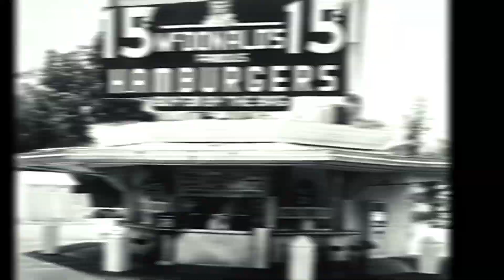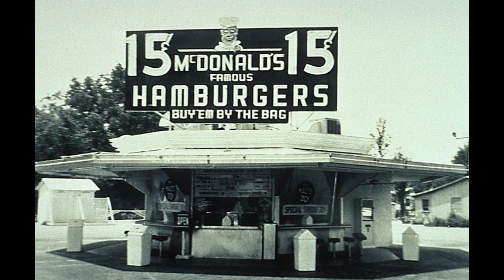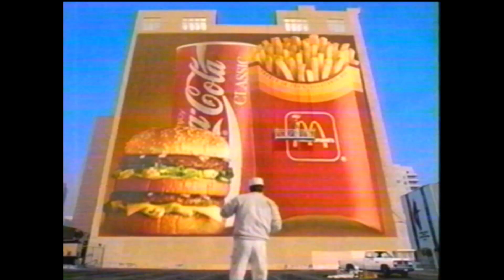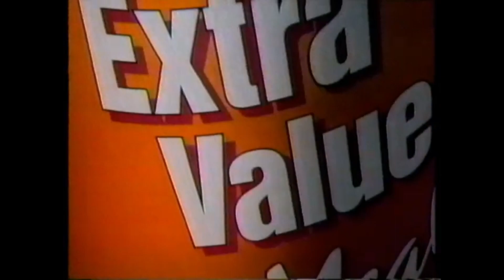How McDonald's Turned into a Global Empire? Uncover the Secret to This Brand's Success!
🔴 «Video description»

McDonald's is an extraordinary topic for discussion and analysis. This brand is recognized as one of the most successful and well-known global fast-food brands. From a small restaurant with innovative ideas and bold marketing campaigns, McDonald's has transformed into a global empire.

«About McDonald's»

McDonald's is a fast-food brand known worldwide with numerous branches across the globe. The first McDonald's restaurant was founded by two brothers, Richard and Maurice McDonald, in 1940 in San Bernardino, California, USA. However, the reality that brought success and the transformation into a global empire for McDonald's was the marketing strategies and innovations presented by this brand.

«What is the secret of McDonald's success?»

McDonald's, using marketing strategies, brand identity, and the story behind the brand, managed to introduce itself to customers in an engaging and powerful way. The marketing strategy and building connections with customers have been fundamental for McDonald's. Elements such as unique slogans, the iconic red and golden arches logo, and even beloved animated characters like Ronald McDonald are components of the success and marketing power of this brand.

«The Impact of Fast Food on the Market»

Fast food, as one of the largest segments of the food industry, plays a crucial role in marketing and influencing brands. This industry has maintained active and strong connections with customers by using modern and daily approaches. McDonald's, with appropriate strategies in the fast-food space, has maintained its strong and exceptional position in this market.

How the popular soft drink controls

🔴«Full description of my channel»

🎥Embark on a journey to the world of big brands and businesses💡

Hello everyone!🔴In my channel, every week with a series of new stories from businesses and brands such as beverages, social media platforms, super cars and many more... exploring the details of their history and stories, marketing and We reveal hidden secrets and their journeys, inviting you to a world of unique insights. Through this exceptional content, you will embark on a fascinating journey of branding, marketing, social media, and the path to wealth💰 and money💸